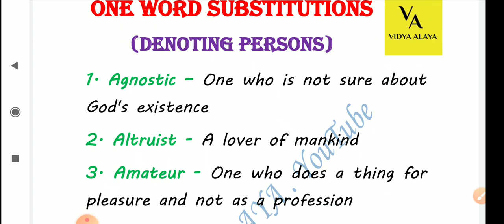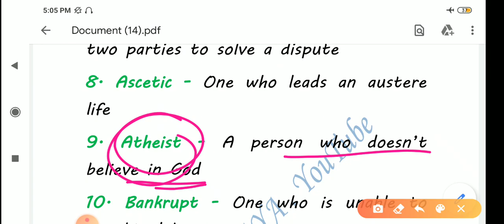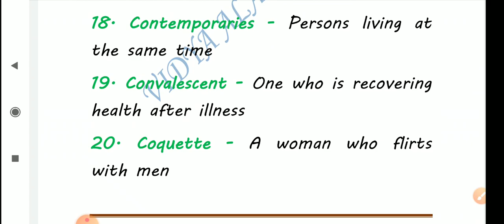Oavs English grammar||one word substitutions (denoting persons) ||oavs exam Odisha 2020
Vidya alaya

Oavs previous year questions

Oavs  reasoning-